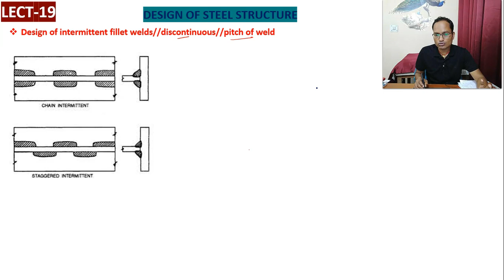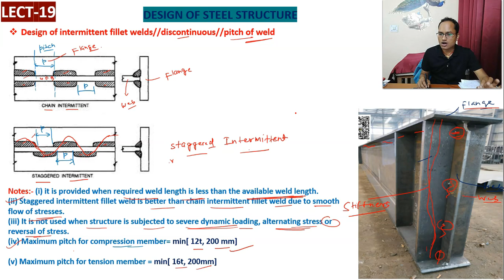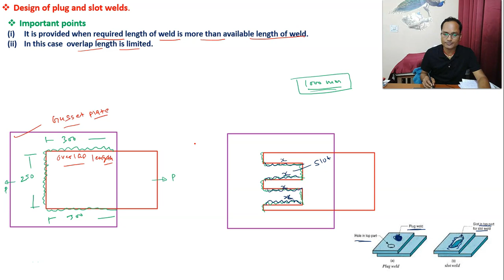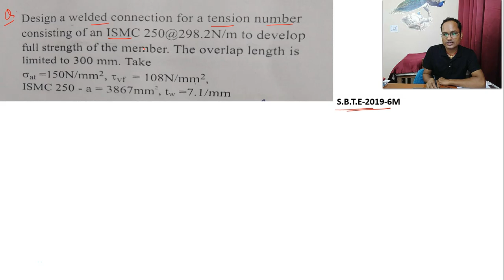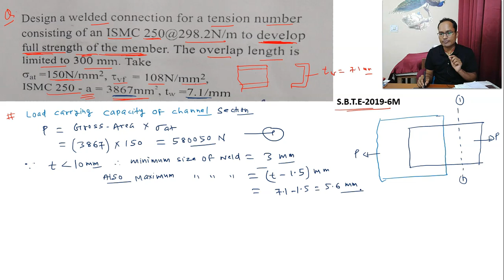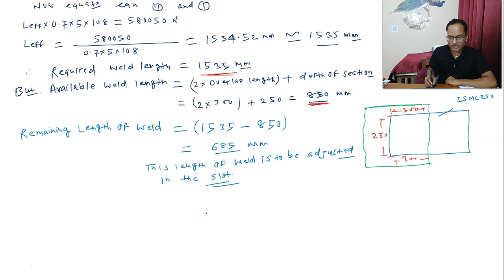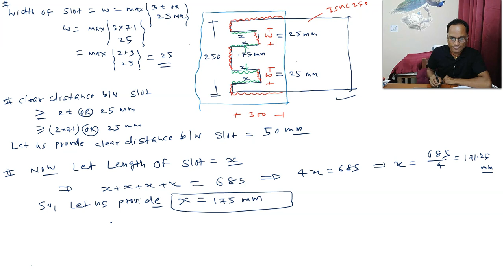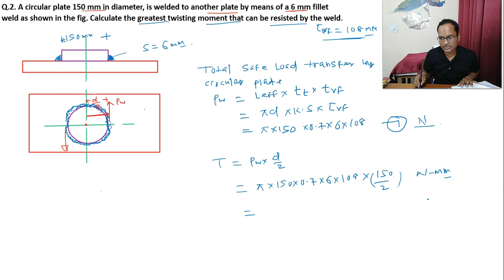LECT-19, DESIGN OF STEEL STRUCTURE// design of slot weld//design of intermittent fillet weld.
Hello! my dear students, in this lecture i have discussed about the design of intermittent fillet weld and design of slot/ plug weld in details. i have also solve numerical based on it. i hope it will be helpful for your upcoming examinations.
thanks!